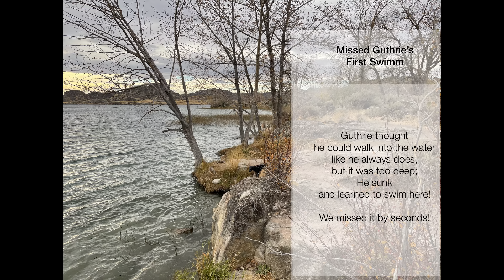Magic of Jones Bay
Walking Guthrie, the dog, at Jone's Bay on Banks Lake, managed by Steamboat Rock State Park. The campground is closed for camping now, so it's a great place to walk the dog in the autumn. We stop at several sites, and missed the moment Guthrie walked into the water like he always does, but it was too deep. He sunk, and promptly learned to swim here. It's a beautiful, magical place to camp or walk.

The Coyote Willow Grove has grown over the years. I write about the grove and the campground here: